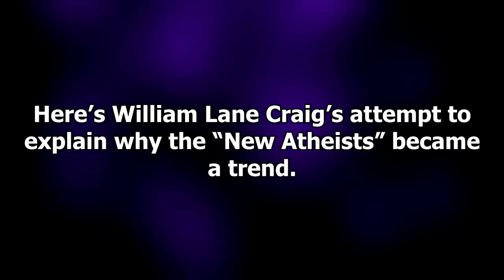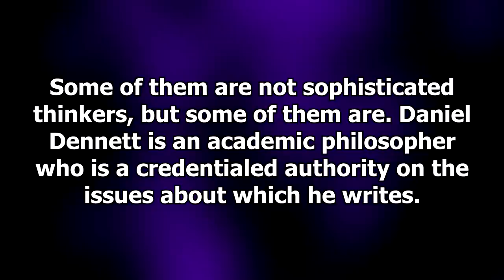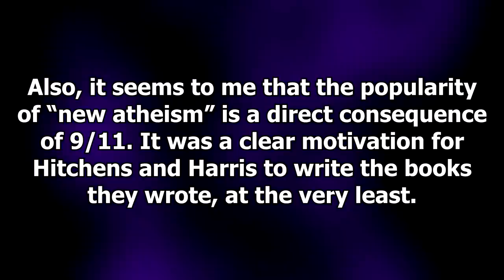William Lane Craig Tries to Explain the "New Atheists"